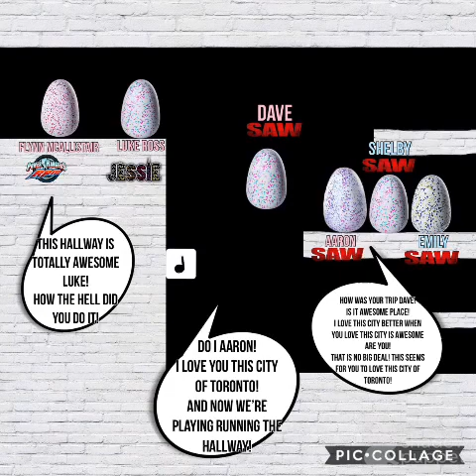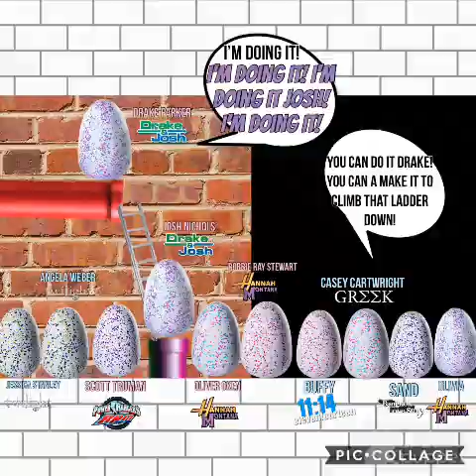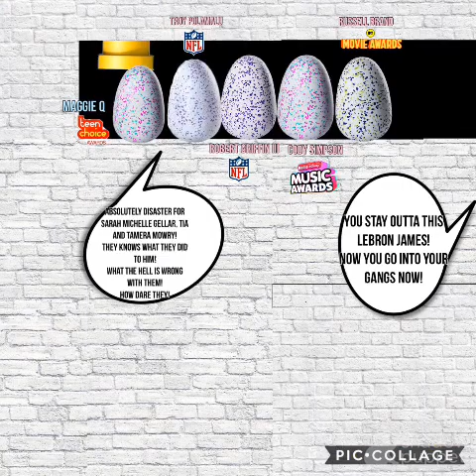Eau Forte - Bluejazz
and
Rodney Mess Productions
Presents
YouTube’s Kyle XY